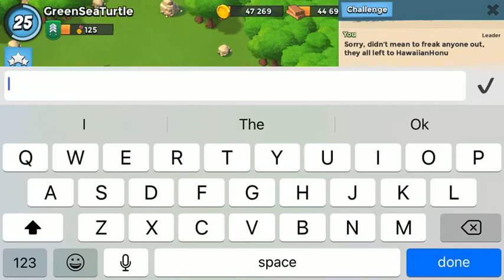🤣EVERYONE LEFT! Boom Beach Funny Moments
So many turtles left, it even made some people leave the next day😂
It's fine though and join GreenSeaTurtles before its full again! =)

I play Brawl Stars and other games on weekends, and only Boom Beach on weekdays (unless its a holiday =), so just hang on till the weekend for more Brawl Stars, and enjoy the Boom Beach during the week!

Feel free to add captions if you want, and if you can speak other languages go for it!
I have community contributions turned on =)

Supercell's Fan Content Policy
This material is unofficial and is not endorsed by Supercell.